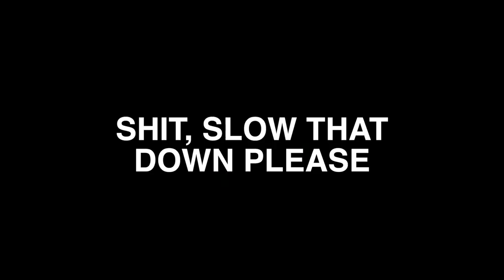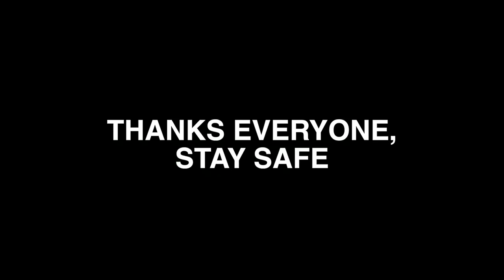Kicking- ADVANCED FETAC LEVEL 5